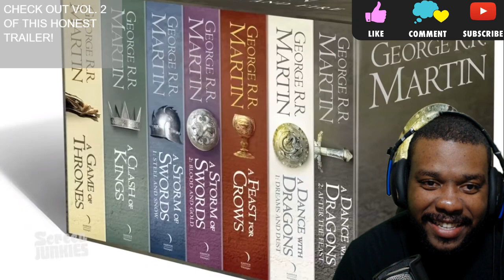GAME OF THRONES HONEST TRAILER VOL 1 REACTION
honest trailer reaction game of thrones boobs dragons